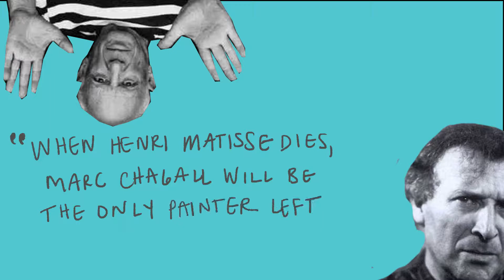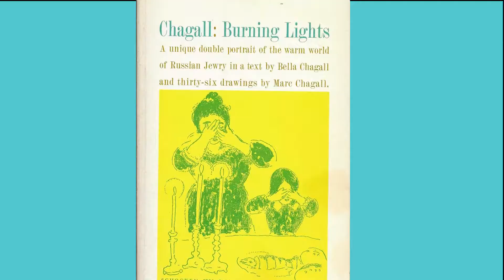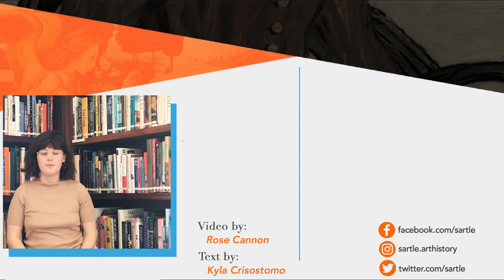Over the Town | Marc Chagall | Artwork Review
The famous Jewish artist Marc Chagall was born in Vitebsk, Belarus by the name Moishe Shagal on July 6, 1887, though he claims to have been born on July 7 because apparently, he preferred the number seven. As his grand entrance to the world, baby Chagall was born dead. To resuscitate him, his family first tried to prick his skin with needles, but when he didn’t respond, they had the genius idea of dunking him in a pail of cold water to bring him back to life. Miraculously, this worked.

Artwork Featured (in order of appearance):
The Bird Chase, 1961
Lovers in the Red Sky, 1950
Romeo and Juliet, 1964
Birthday, 1915
The Dream, 1939
I and the Village, 1911
The Promenade, 1918